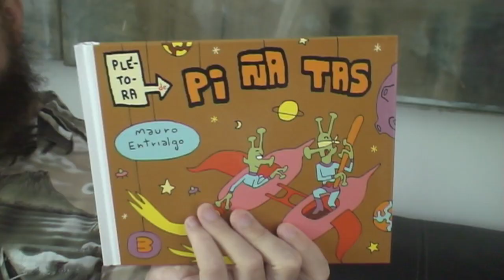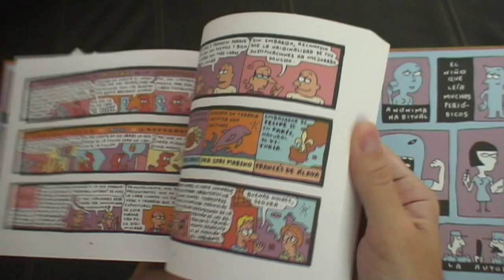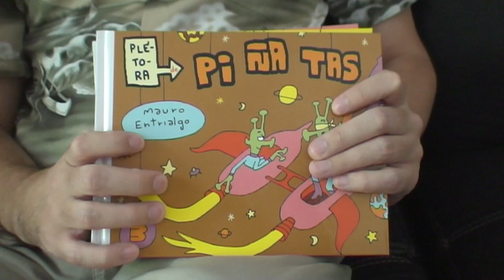Plétora de piñatas 3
Este tercer y último volumen de Plétora de piñatas, de Mauro Entrialgo, cierra la recopilación de las tiras de humor gráfico realizadas para el desaparecido rotativo Público: en total 1110 tiras.